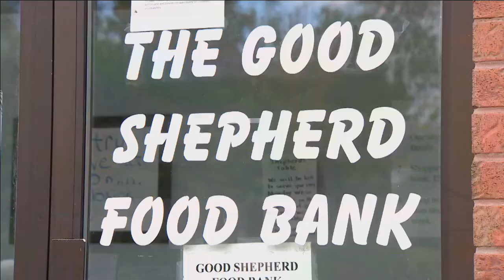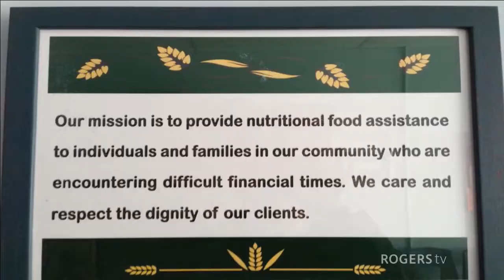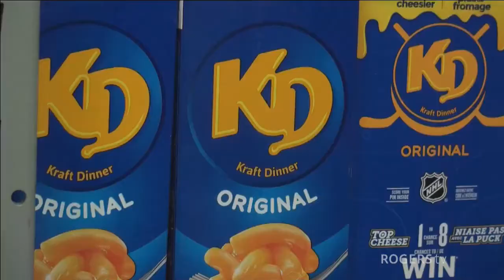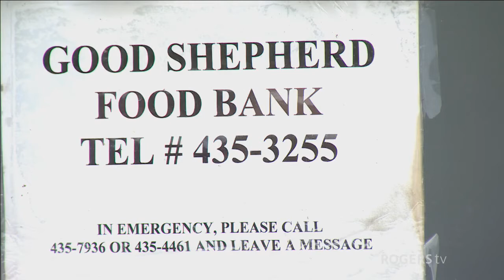Info Simcoe - The Good Shepherd Food Bank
David Bradbury and Joan Starr from the Good Shepherd Food Bank explains how it got started, how it's doing now and how we can help!